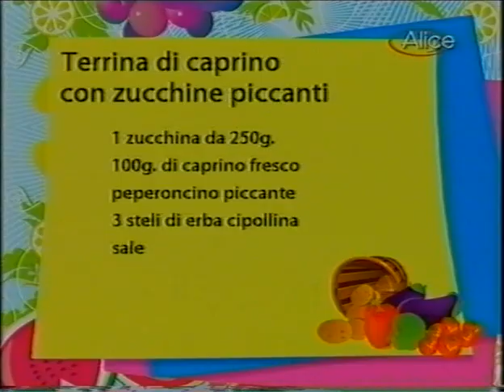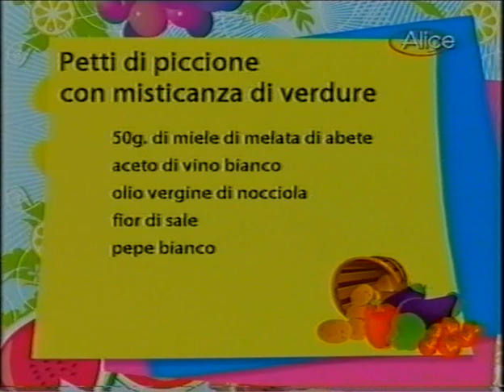Estate in Tavola Alice Sky (Parte2)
Fabrizio Nonis e  Francesca Barberini in "Estate in Tavola" in onda su Sky Alice.